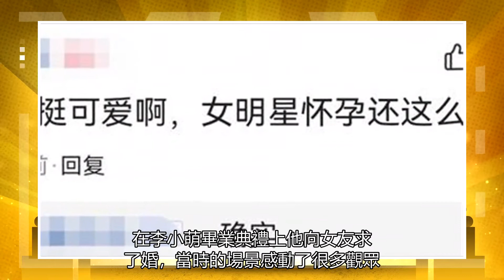ready李小萌挺孕肚帶4歲兒子游玩，兩人互動溫馨，老公王雷深夜才現身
3￥5xkxXsEcxYH￥ 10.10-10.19双11抢先购-天喵国际进口超市-抢第2件0元